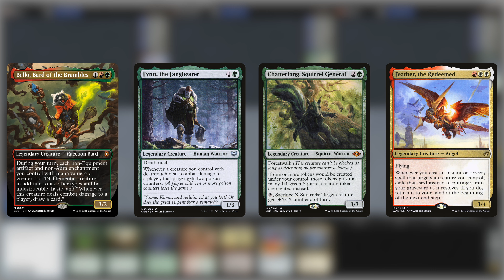Bello Bard of the Brambles Magic Online EDH Gameplay | tribalkai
Bello Bard of the Brambles Magic Online EDH Gameplay

tribalkai